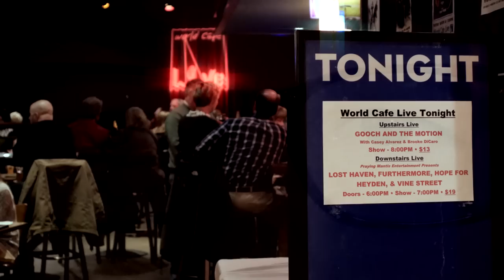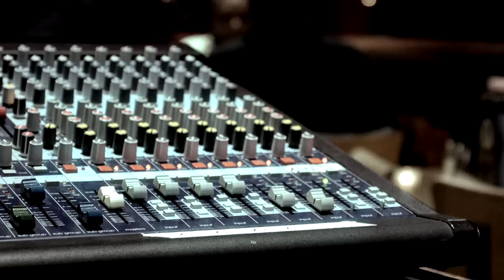Gooch and the Motion Band Trailer